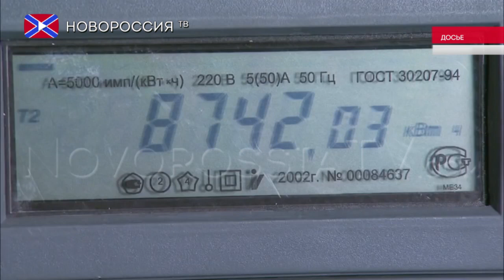В Луцке квартиры должников выставят на аукцион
В квартирах неплательщиков за коммунальные услуги и энергоносители в Луцке будут отключать воду и перекрывать канализацию, а в случае несогласования позиций квартиры выставят на аукцион, об этом сообщил мэр города Николай Романюк.
Он уточнил, что на сегодня долг населения составляет более 50 миллионов гривен и эта сумма непосильна для городского бюджета.
Напомним, в начале марта в Украине был отмечен рекордный рост задолженностей по оплате за услуги ЖКХ. Это связано с тотальным обнищанием населения и повышением коммунальных тарифов, которые будут продолжать расти в связи с сотрудничеством с МВФ. К примеру, согласно подписанному в прошлом году меморандуму с Международным валютным фондом, Украина должна была пересмотреть тарифы на газ. Уже в мае социальная цена на голубое топливо вырастет в 1,5 раза - с 3600 гривен до 5400 гривен за 1 тысячу кубометров.